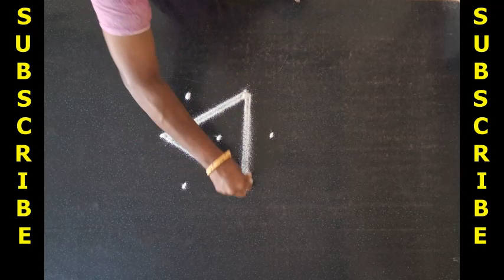Star kolam l Easy Rangoli Kolam | Beautiful Simple Rangoli |Design Delta